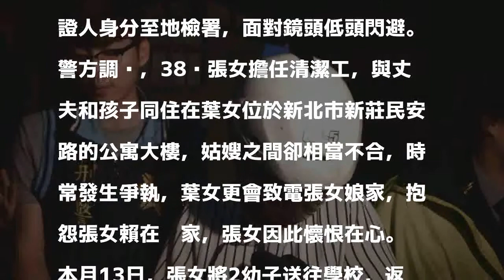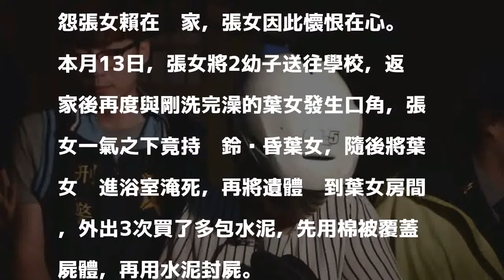狠殺小姑還水泥封屍 冷血嫂嫂移送複訊低頭不語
〔記者陳慰慈／新北報導〕張姓女子與葉姓小姑長期不合，本月13日，張又與葉發生口角，張一氣之下竟持啞鈴砸昏葉，隨後將葉拖進浴室淹死，再將遺體拖到葉房間，用水泥封屍，警方今天晚間6時許依涉犯殺人罪張移送新北地檢複訊，面對媒體追問「是否認為小姑該死？」、「有沒有後悔？」、「會不會覺得自己很殘忍？」等問題，張女都沒有回應，張夫也以證人身分至地檢署，面對鏡頭低頭閃避。

發表評論評論如下。